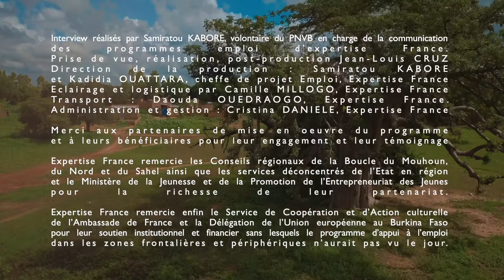De la formation à l'emploi dans la Boucle du Mouhoun – Le parcours d'Aristide Nignan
Producteur d'oignons blancs bio, Aristide Nignan a été accompagné dans son projet d'entreprise par l'incubateur du Conseil régional de la Boucle du Mouhoun, dans le nord du Burkina Faso.

Cette action a été soutenue par le programme d'appui à l'emploi dans les zones frontalières et périphériques du Burkina Faso, financé par l'Union européenne et mis en oeuvre par Expertise France de 2017 à 2020